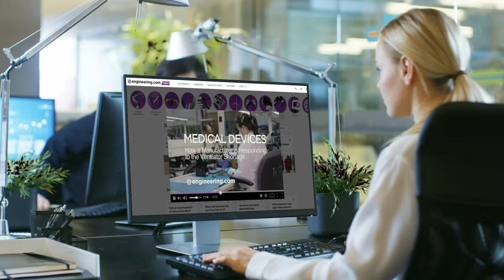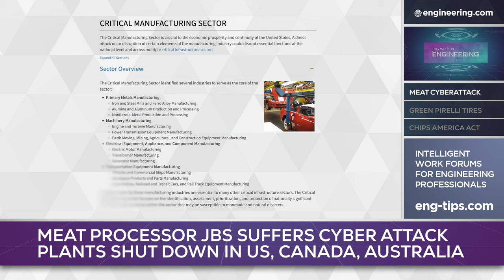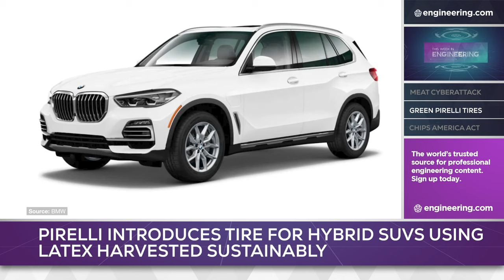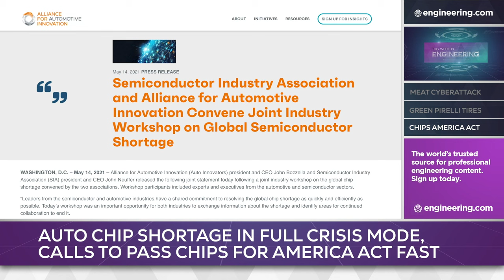JBS Meat Processor Cyberattacked, Sustainable Pirelli Tires and Auto Chip Shortage Worsens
In another cyber-attack on critical American industry, meat processing major JBS suffered an attack which shut down several meat processing plants in the US, Canada and Australia. At its worst, the attack stopped 20% of US beef production.

Italian tire maker Pirelli has introduced a low rolling resistance tire for hybrid SUVs that uses latex harvested with sustainable forestry practices, signalling a new definition of “green” in the tire industry.

And as the semiconductor shortage becomes a full-blown crisis in the auto industry, the major auto manufacturers association has teamed with a major semiconductor industry association to call on the Biden Administration the speed passage of the Chips for America Act. In the meantime, the industry will likely be affected until the third quarter at least.

EPISODE SEGMENTS:
0:00 JBS meat processor cyberattacked
2:01 Pirelli makes sustainable tires
3:29 As chip shortage worsens, lobby for Chips for America Act hardens

STEM GAMES:
Play some fun and educational STEM games on engineering.com: